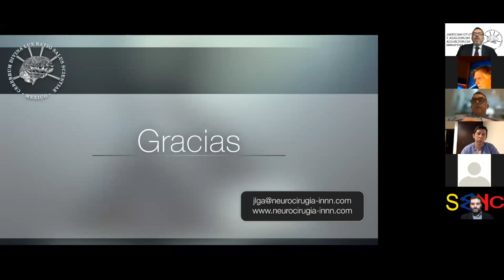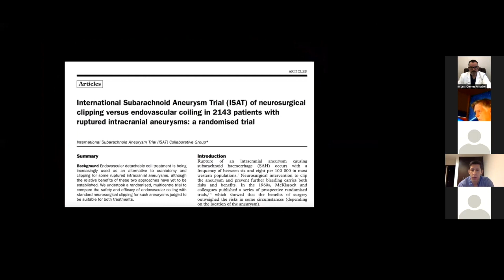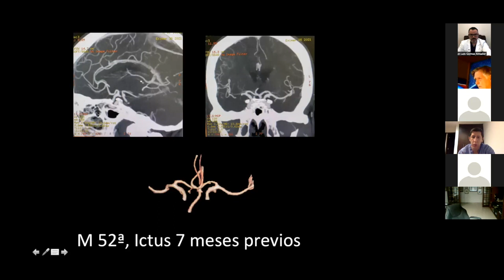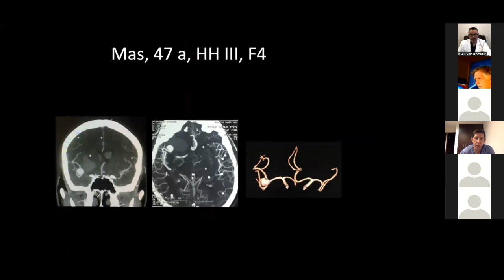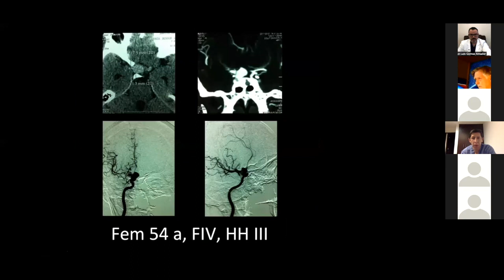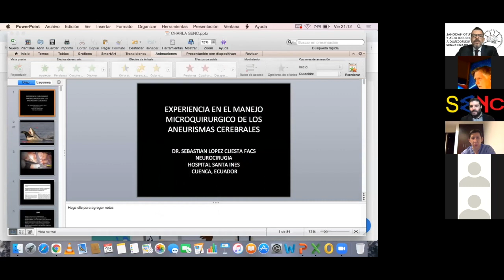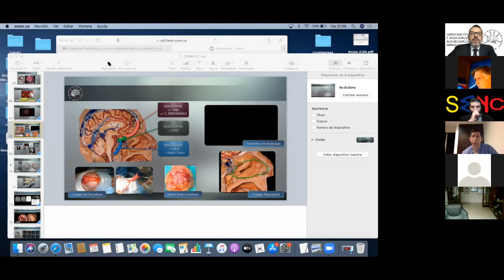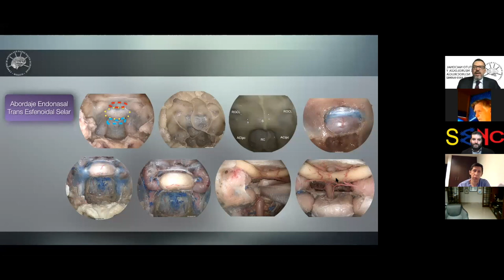Experiencia en el manejo microquirurgico de los aneurismas cerebrales